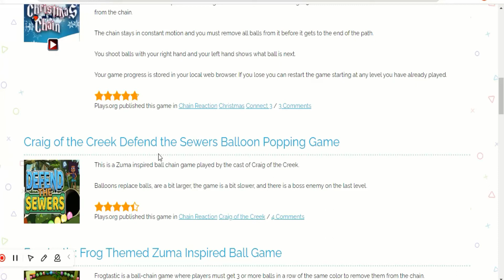Craig of the creek defend the sewers WS Free Games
Happy to meet you all with another game.
Free Games from the Website Plays.Org
13. Craig of the creek defend the sewers
I hope You guys like this Craig of the creek defend the sewers Game.
Keep supporting and I will share more free games ASAP...